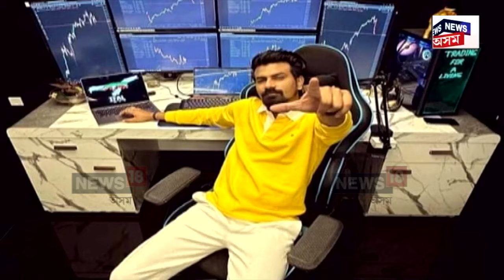Trading Scam | ট্ৰেডিং, বিলাসী বাহনৰ সপোন আৰু এক বৃহৎ লুণ্ঠন | N18V